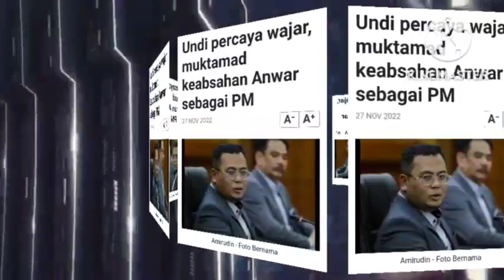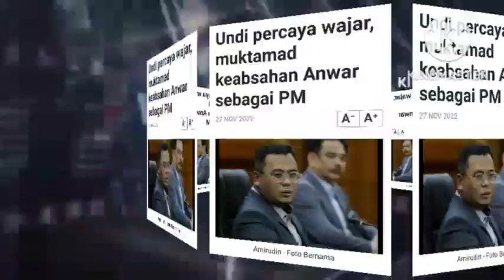KEABSAHAN ANWAR IBRAHIM (MUKTAMAD)!